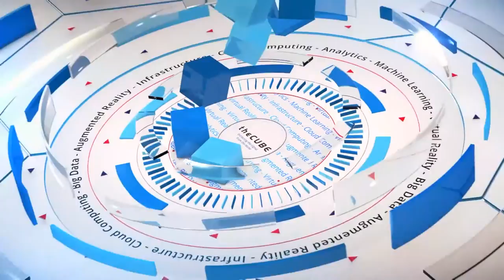Des Cahill, Oracle - Oracle OpenWorld - oow16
Customer experience shapes a new digital world, journey mapping
by Bev Terrell | Sep 21, 2016
With companies such as Uber, which is transforming the taxi industry, and Airbnb, which is transforming the hotel industry, the tech field is recognizing a fundamental shift in the flow of data. This is the basis of Customer Experience (CX): what consumers expect companies to deliver to them, rather than the former model of companies “pitching” products and services to consumers.

Des Cahill, head CX evangelist at Oracle, joined and Peter Burris (@plburris) and John Furrier (@furrier), cohosts of theCUBE, from the SiliconANGLE Media team, during Oracle OpenWorld, held at the Moscone Center in San Francisco, CA, to talk about Oracle’s thoughts around CX and how it’s shaping a new digital world.

CX is changing the fundamentals

The discussion kicked off with a basic question: What does CX look like today for a technology company like Oracle?

“I would redefine it as … customer expectations … the power of technology we have in our pockets, the experiences we have as consumers everyday … we expect companies to know us. And anything less than that is unacceptable to us,” said Cahill.

He also explained that data used to flow from sellers to consumers (i.e., television commercials), whereas today, the flow of technology is coming first from customers, from their smart phones, from their online preferences and selections, and then feeding that information back to potential sellers. Smart companies understand this fundamental change and are managing expectations accordingly.

How can CX help companies define design?

There were some questions around how companies can engage in better journey mapping, getting a clearer view of who they are developing for and how to use that data to design better products and services.

“The ultimate example would be Uber … you have [the frustration of] a guy waving a hand in Manhattan during a rainstorm, trying to get a cab … he goes to his mobile device [for the Uber app], no fuss, no muss, it’s pre-paid … to me, that was reengineering the taxi industry based on CX,” Cahill explained. “Companies today, if they are not utilizing CX as a fundamental philosophy, they’re going to be the laggards.”

RELATED: How will HPE effectively deliver hybridized solutions?

It was also agreed that CX needs to be driven from the C-level and then fed through all parts of a company. If companies do not adopt CX at the very top level, they are taking a risk of no longer going to be perceived as leaders in their industry.

“[Oracle] is taking an industry-centric approach … we’re trying to help our customer envision what digital transformation and leading-edge technology look like for them,” said Cahill.